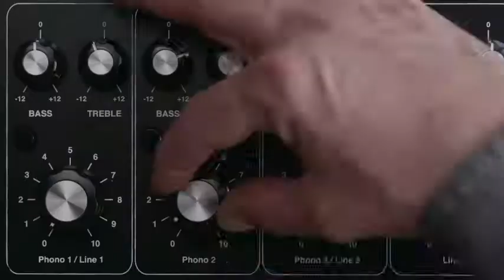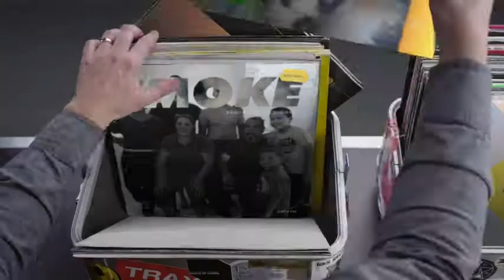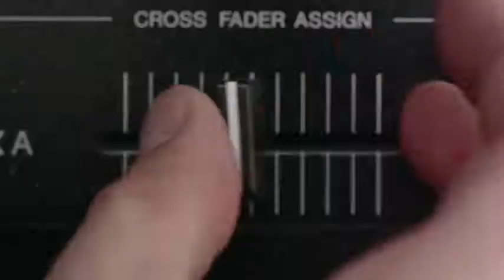Hashtag My Ass - Pedrojbruno Record Box